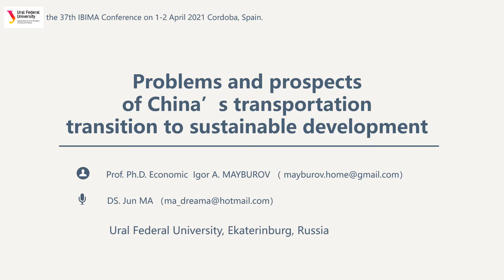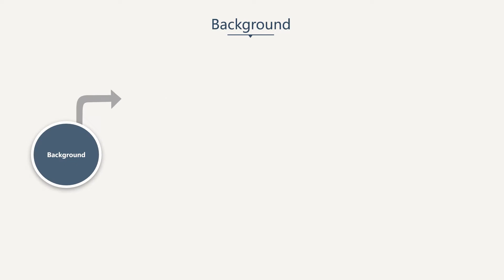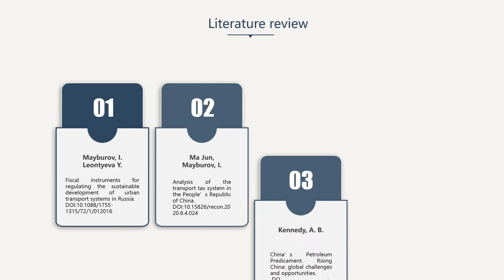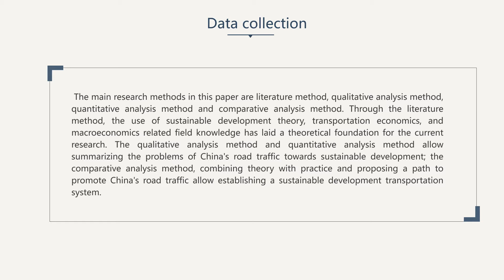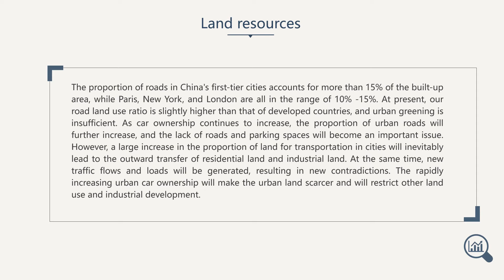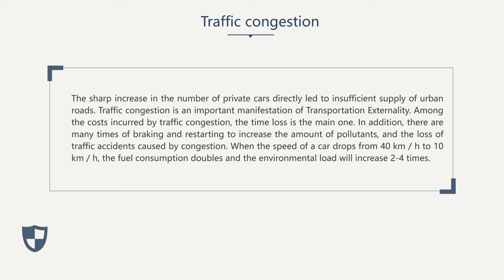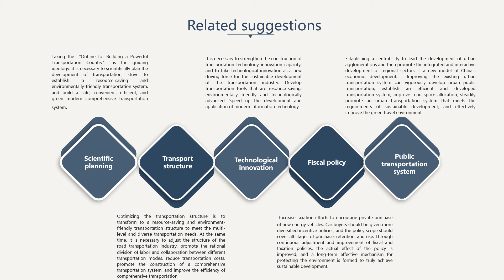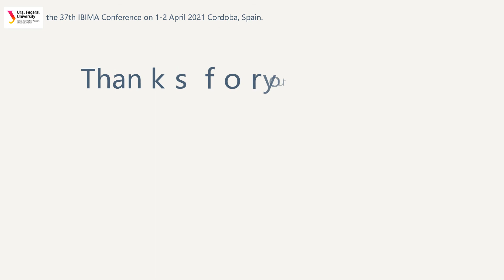Problems and Prospects of China’s Transportation Transition to Sustainable Development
By Jun MA and Igor A. Mayburov